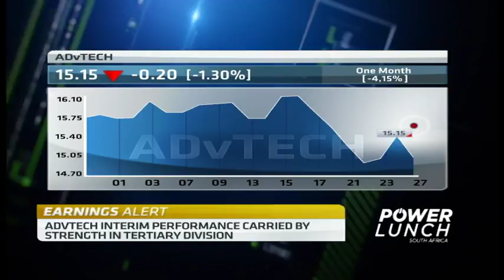ADvTECH's interim results driven by strong performance in tertiary division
Listed private education provider ADvTech released its interim results reporting a 13 per cent increase in revenue to R2.26 billion. The education group declared an interim dividend of 15 cents per share. ADvTECH's interim results were driven by the strong performance of its tertiary division. Roy Douglas, CEO, ADvTECH joins us CNBC Africa for more.